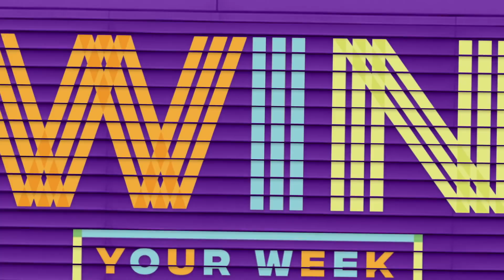Celebrity Dancing Challenge 🕺 Slime-Covered Hot Dogs 🌭 Waterpark Highlights 💦 & More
Are you ready for a winning week? This week, we’re turning up the heat with a celebrity dancing challenge! Can you guess the star just by the beat in their feet? We’ve also got Knight Squad’s Owen Joyner and Daniella Perkins going head-to-head in the Hi Five Challenge at VidCon! Cool off with some of our favorite waterpark moments and enjoy some slime-covered hot dogs for National Hot Dog Day!

Featuring JoJo Siwa, Jace Norman, SpongeBob, The Loud House, Henry Danger, Game Shakers, Knight Squad, School of Rock, The Thundermans, Sam & Cat, and Alvinnn!!! and the Chipmunks!

Catch SpongeBob SquarePants and more of your favorite shows on Nick!